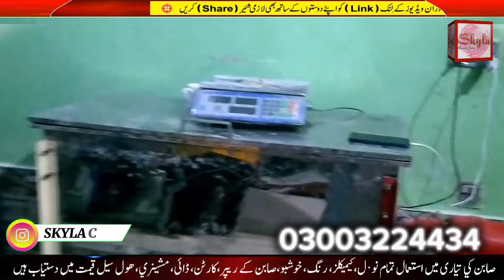We Need to Talk About Guest Come from Lahore and Karachi Purchase Soap making machine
🌟 Introducing the newest video discussing Guests Come from Lahore and Karachi purchasing a soap making machine from Skyla Soap! 🧼🔥 Dive into the world of soap making business and witness the exciting journey of establishing a soap factory. 💰💡 Learn about the process, challenges, and triumphs in this industry while taking a closer look at how Guest ventured into this thriving business. 🏭🚀 Join us as we uncover the key insights and motivations behind this big leap into the world of soap production. Don't miss out on this exclusive inside scoop on the soap making business and Skyla Soap's success story! ✨

Only on 7 Lac completely Soap Setup

30 April 2024

1. Trade Mark Registration

2. Soap Plodder
6"x28 5Hp Moter 7.11Hp invitor

3. 50 kg SS Mixture

4. Wire cutter

5. Auto Soap Punch.

6. Soap Dai.

Offices:
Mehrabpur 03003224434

Address On Google Maps
Skyla Soap Factory

فیس بک گروپ لنک

I'm on Instagram as @skylasoapfactory. Install the app to follow my photos and videos.